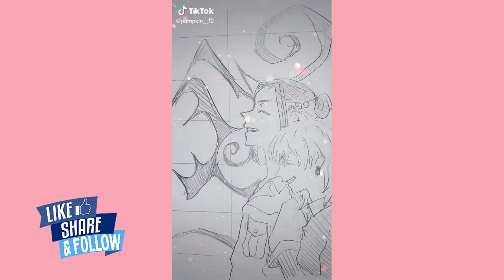【東京リバージャーズ】| TikTok Tokyo Revergers painting | 東京リバージャーズの絵画 ❤️ Rin Rin Channel Ep45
【Cosplay】東京リバージャーズ| TikTok Tokyo Revergers | 東京卍リベンジャーズコプレイ

✓ Wish you all have fun watching videos :)